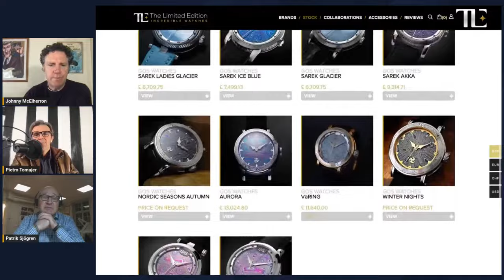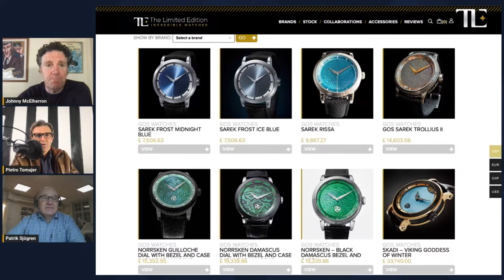EXCLUSIVE Reveal Of The *NEW* Sarek Frost By GoS With Patrik Sjögren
Join us as we delve into the captivating world of GOS Watches with CEO Patrik Sjögren. In this exclusive interview, Patrik shares his insights into the artistry and craftsmanship behind these extraordinary timepieces. Discover how he combines theoretical knowledge and practical skills to create stunning watches, including those crafted from damascus steel. Whether you’re a watch enthusiast or simply curious about horology, this conversation is a must-watch!

The Limited Edition is the largest selection of independent Luxury and Limited Edition Watch Brands.